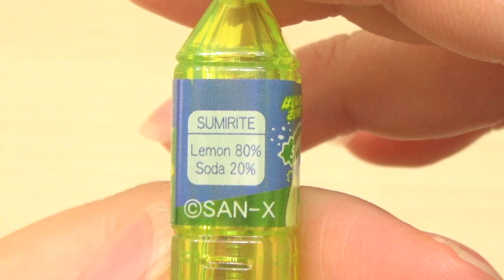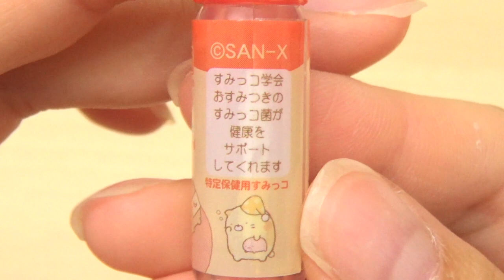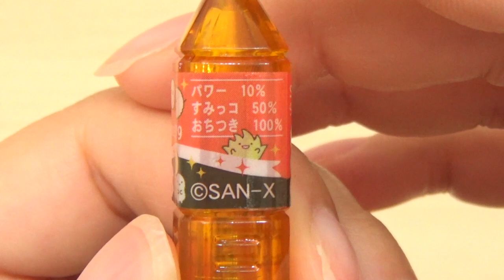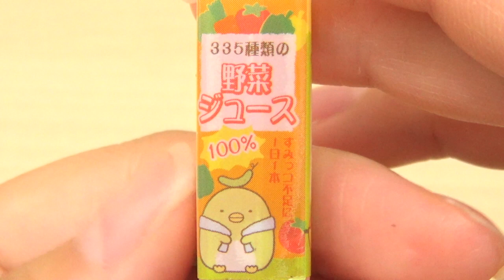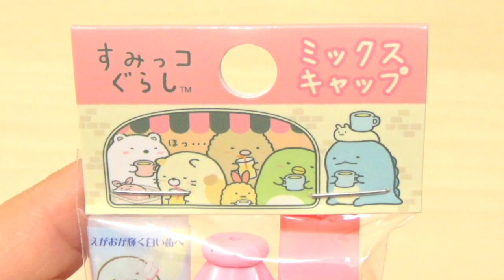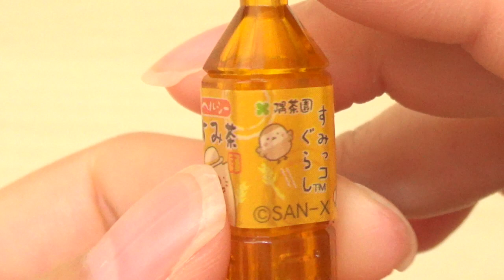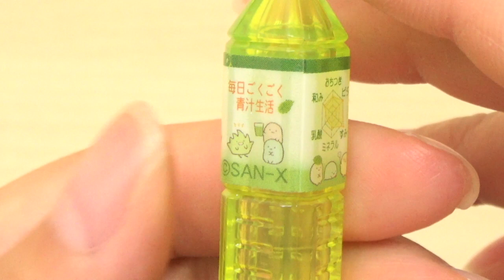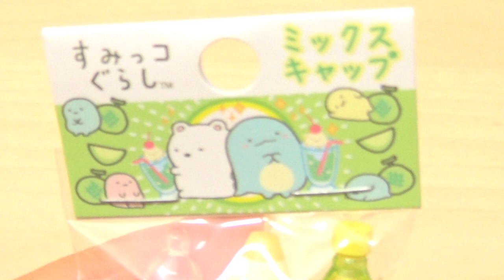【すみっコぐらし グッズ】ミックスキャップ 2017夏 全8種 Sumikkogurashi 角落生物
2017年7月発売、すみっコぐらし ミックスキャップ全8種の商品紹介動画です。

ミックスキャップとは、とてもユニークなかたちをしたえんぴつキャップの文房具です♪

あまりみられないイラストや、細かいところまで凝っている文字などがとても面白いので、ぜひじっくりとご覧ください(*^^*)